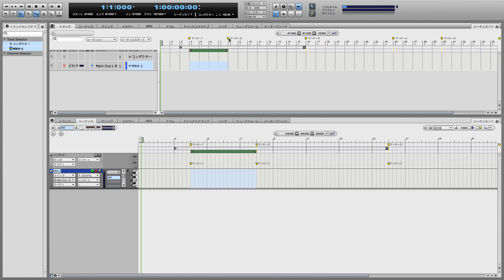Digital Performerで、マーカー間のループを素早く設定する方法